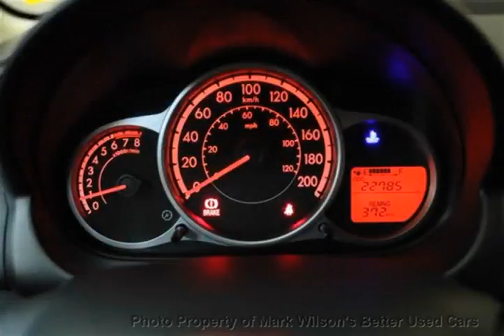Mark Wilsons Better Used Cars - 2012 Mazda Mazda2 5-SPEED! 1 OWNER! 23, 000KM! POWER PACKAGE! A...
Mark Wilsons Better Used Cars - 2012 Mazda MAZDA2 5-SPEED! 1 OWNER! 23, 000KM! POWER PACKAGE! A/C! A C0148949